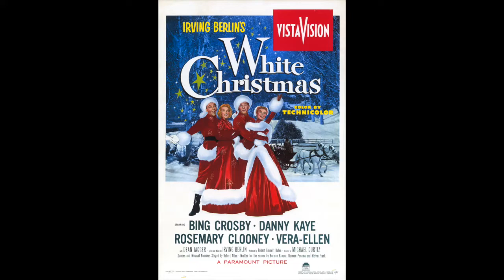Xmas Film Advent_23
Noise made by videoheadcleanr

Merch (OM Stuff on its way!)